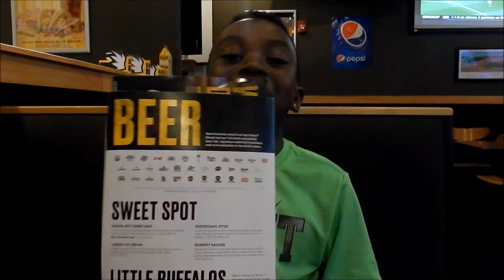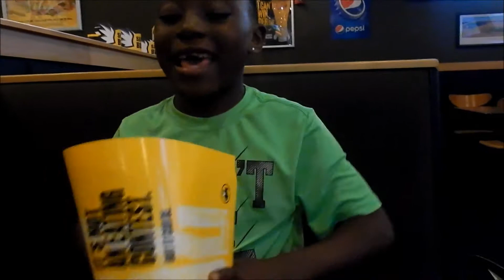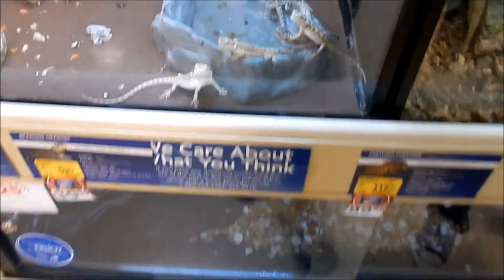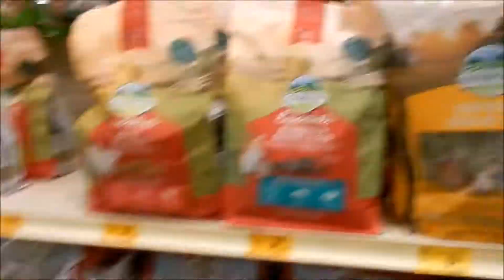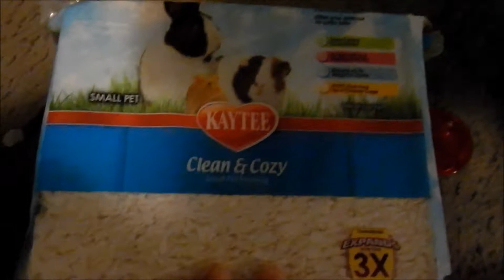Mommy & Son Day Vlog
hey guys i hope you like these recent vlogs im uploading i just want to make sure i dont leave you lovely people waiting to long before i put up another video

THIS VIDEO WAS RECORDED WITH NIKON COOLPIX S9900